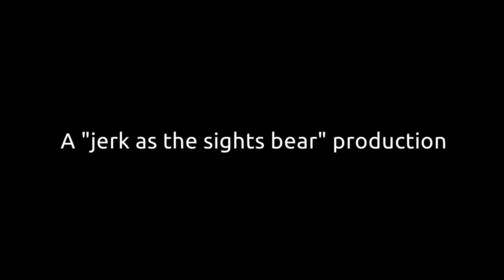Behind the Gravel Road, The Ballad of the Striker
This sad ballad is dedicated to the bravery and heroism it takes to go behind the gravel road and admit how many you broke or didn't break! For some its a hero moment for others, its a difficult time. :-)